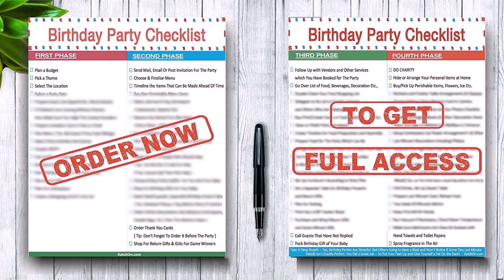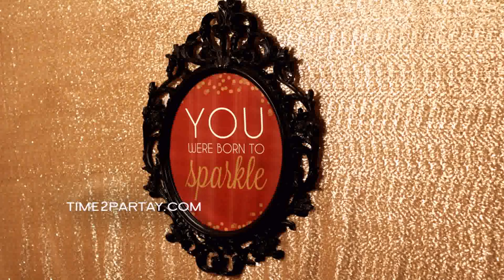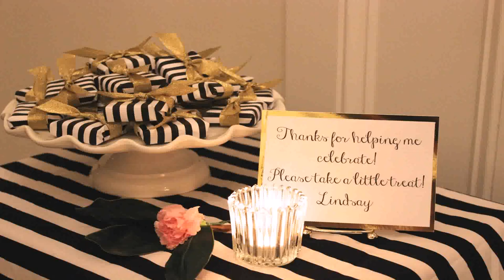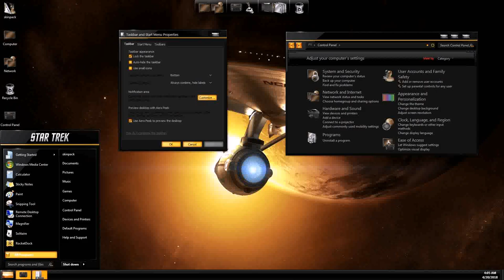21st Birthday Decoration Ideas Black And Gold